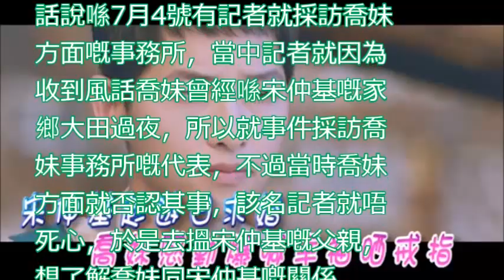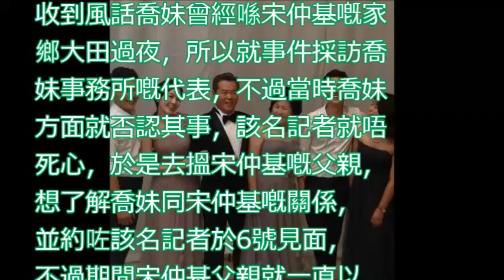雙宋忽然認戀兼宣佈婚訊 原因係...宋仲基 宋慧喬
雙宋忽然認戀兼宣佈婚訊  原因係...宋仲基宋慧喬

宋仲基宣佈婚訊後首現示愛宋慧喬 表現緊張不停傻笑Song Joong Ki Shows Up Nervously After Announcing Marriage With Song Hye Kyo